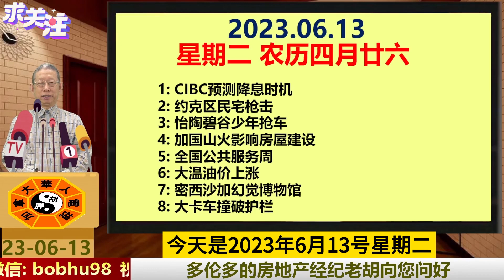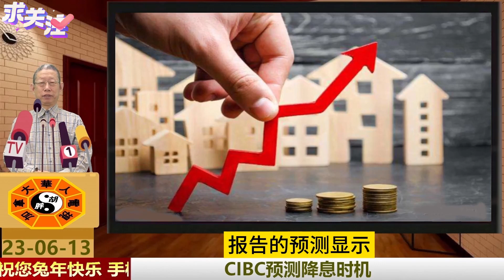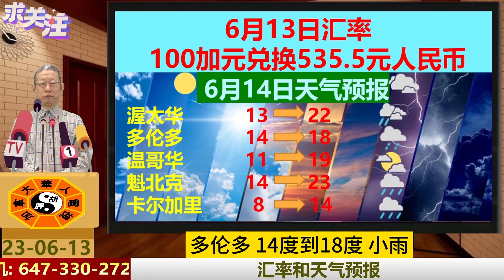CIBC预测降息时机|约克区民宅枪击|怡陶碧谷少年抢车|加国山火影响房屋建设|全国公共服务周|大温油价上涨|密西沙加幻觉博物馆|大卡车撞破护栏